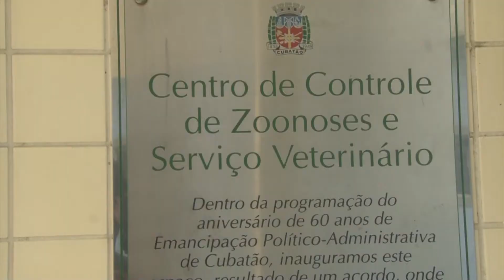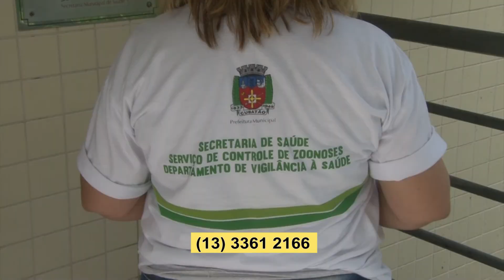DENGUE AVANÇA NO PRIMEIRO SEMESTRE EM CUBATÃO (29/06/2020)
De janeiro a junho deste ano, mais de 500 pessoas foram diagnosticadas com dengue em Cubatão. Não há registro de mortos pela doença neste ano.